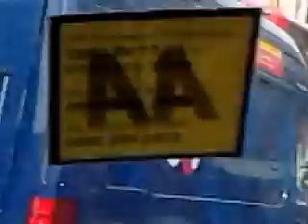Roboty matrixa.Dokad zmierzamy ? (v1)